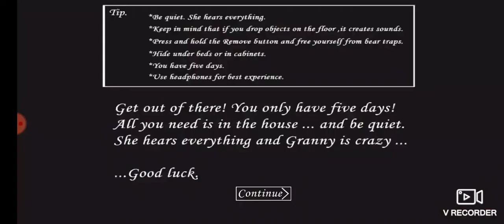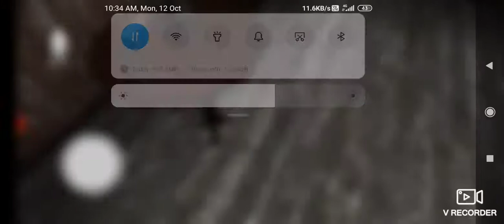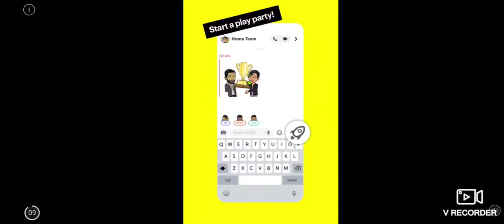GRANNY 👵DADI PAGAL HAI FLASH HO RAHI HAI